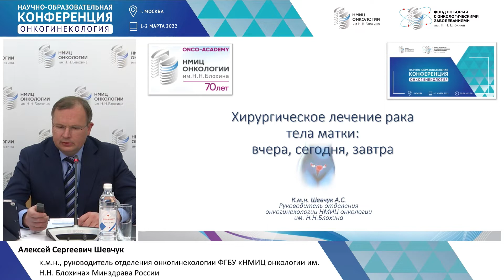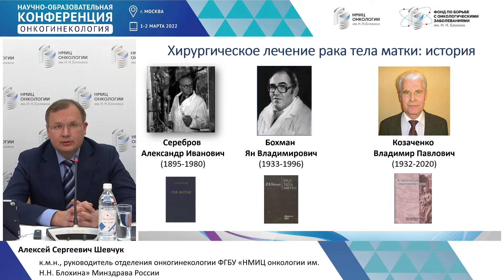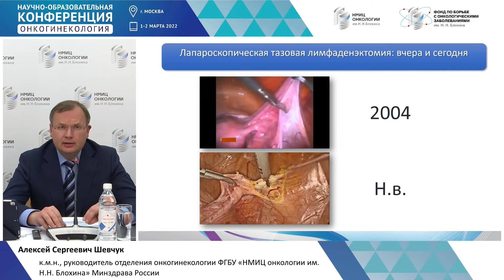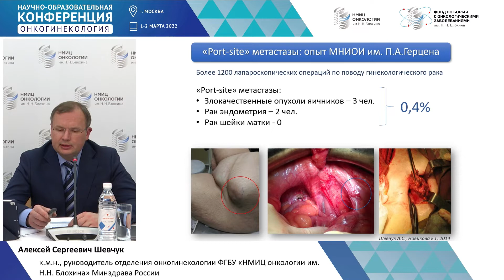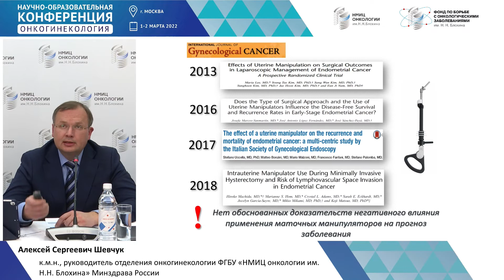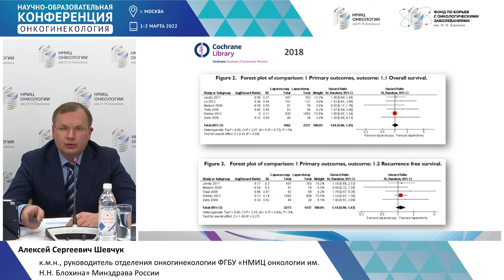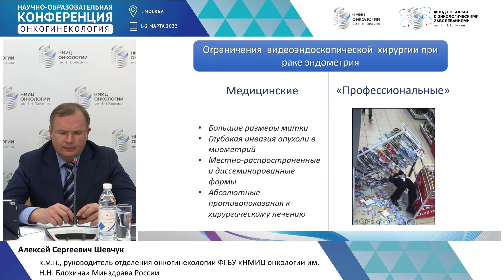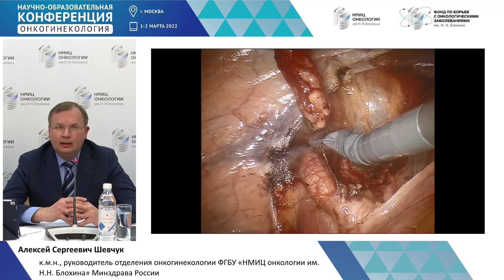Хирургия рака тела матки: вчера, сегодня завтра. Шевчук А.С.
Конференция "Онкогинекология" 1-2 марта 2022 г.
Доклад "Хирургия рака тела матки: вчера, сегодня завтра."
Шевчук А.С.